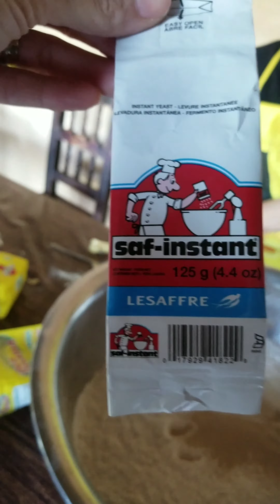pan de mujer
pan de mujer estilo sinaloa
4 kilos de harina
8 cucharadas de levadura(125g)
1 kilo de azucar
1 cucharada de sal
4 a 5 pilonsillos